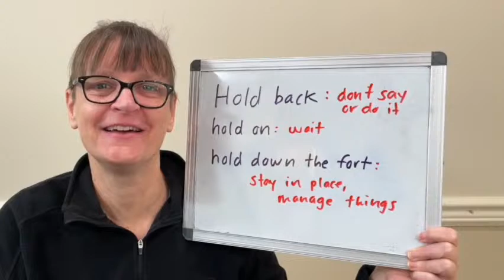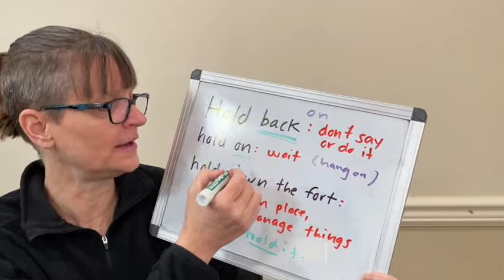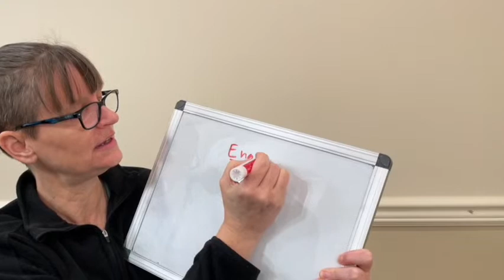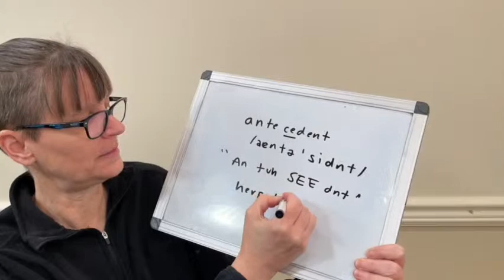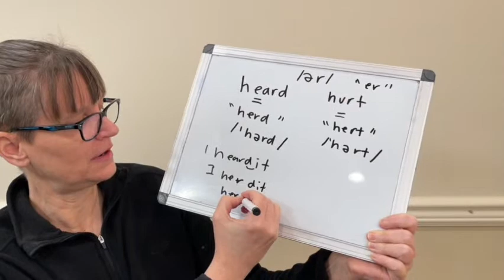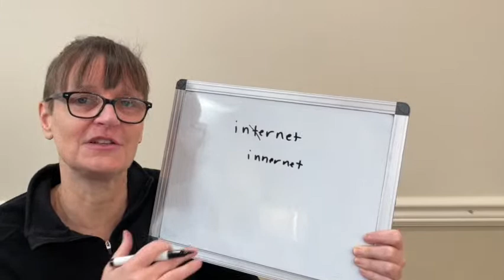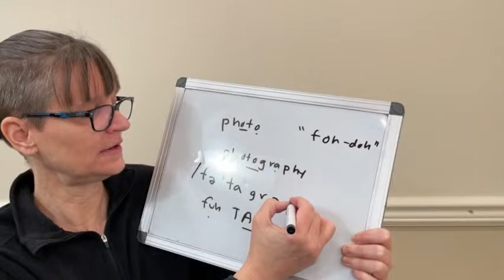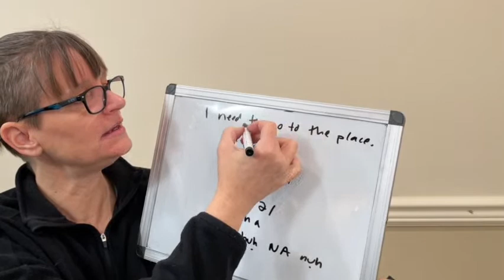Hold on, Hold Back (Phrasal Verb stress), Syllable Stress, Linking for Fluent English, and more!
In this video:  00:00 Hold back, hold on, hold down the fort
3:00 Phrasal verbs meaning
3:50 Phrasal verbs stress
5:30 letters ING vowel /ɪ/ /ŋ/ affects the vowel sound
7:30 being and been (more here
7:50 rat/rang
8:30 English (more here
9:20 Punxsutawney Phil (more here
10:34 soup vs. soap (more here
11:45 antecedent
12:45 herpetology
15:00 heard and hurt. (more here
17:30 Final T and final D linking (more here
20:30 words with NT. (more here
22:00 often (more here
24:45 photo vs. photography (more here
26:00 video and videography
27:45 voice placement and resonance in American English, vowel schwa, reductions
31:00 free practice materials on our website